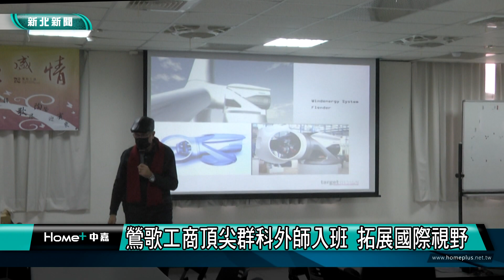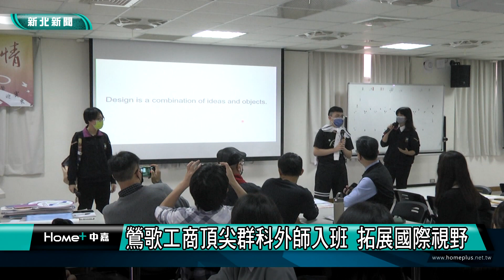創新 國際│ 鶯歌工商頂尖群科外師入班 打開學生國際視野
為了打開學生的國際視野，鶯歌工商透過新北市教育局頂尖群科計畫協助，邀請了目前在大業大學工業設計系的德籍教授蓋格入班教學，分享什麼是設計?透過外師的指導，讓學生能與國際接軌也了解到外語的重要性。